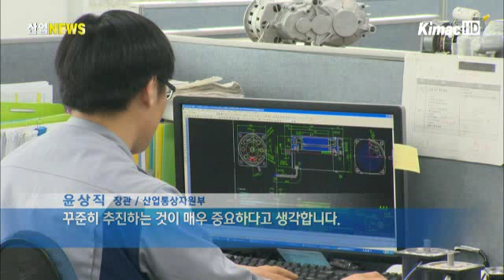세계 4대 소재•부품 강국 도약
우리 정부는 소재부품 분야에서 세계적인 강국을 꿈꾸며 지원을 아끼지 않고 있습니다. 이미 소재부품 미래비전 2020 사업이 한창인데요. 이를 더욱 구체적으로 실천하기 위한 소재부품발전 기본계획이 발표됐습니다. 보도에 이창수 기자입니다.

지난 10년간 급속도로 성장한 우리나라 소재부품산업.

이제는 세계에서 다섯 번째로 소재부품 수출을 많이 하는 나라가 됐습니다.

그러나 첨단소재의 경우 여전히 경쟁력이 취약해 일본과의 교역에서 무역적자의 원인으로 떠오르기도 합니다.

여기에 중국의 소재부품 수출이 급증하면서 우리 소재부품산업에 있어 위기감은 사라지지 않고 있습니다.

이를 해결하기 위해 산업통상자원부가 소재부품산업의 새로운 도약을 위한 '제3차 소재부품발전 기본계획'을 발표했습니다.

[인터뷰 - 윤상직 장관 / 산업통상자원부]
~정책은 발표를 하고 서랍에 넣어두는 것이 아니라 발표를 했으면 실행 가능한 정책이 돼야 하고 실행 가능한 정책이 마련됐으면 꾸준히 추진하는 것이 매우 중요하다고 생각합니다.

우선 세계 수준의 핵심소재 개발을 위해 2016년까지 2조 원을 투입하고 R&D 성과를 조기에 보여준다는 목표입니다.

국산 소재부품이 선진시장에서 명품으로 인정받을 수 있도록 기업지원 인프라도 강화할 계획입니다.

유망 소재부품 기업을 글로벌 전문기업으로 육성하기 위한 지원을 더욱 확대할 방침입니다.

기술력이 우수한 중소•벤처기업이 안정적으로 투자할 수 있도록 내년에는 200억 원 규모의 소재전용펀드를 조성하기로 했습니다.

정부는 이미 소재부품 세계 4강을 목표로 하는 '소재부품 미래비전2020'을 발표한 상황.

이번 3차 기본계획을 통해 소재부품 강국으로 나아가기 위한 과제들을 잘 수행할 수 있을지 주목되고 있습니다. 산업뉴스 이창수입니다.